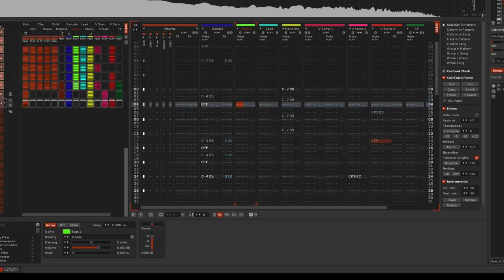Crescent Roll Carl - One of those Nights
Little Garage/House tune made with Renoise on Linux.